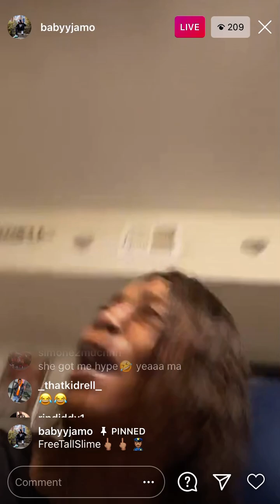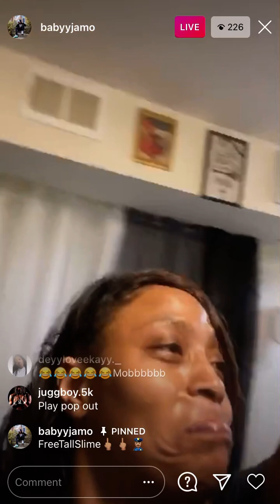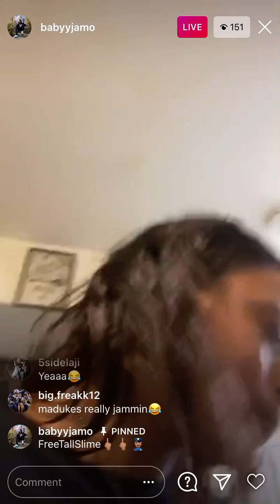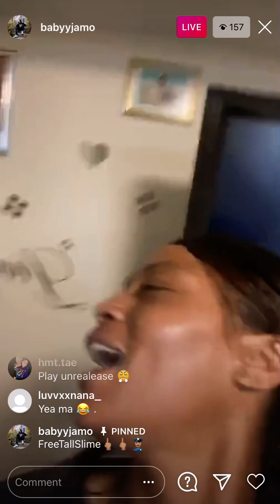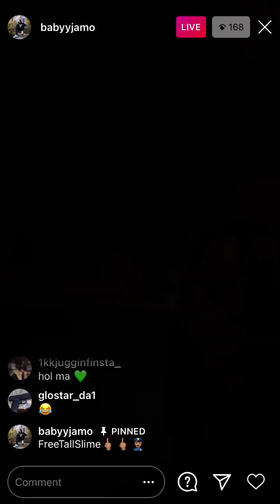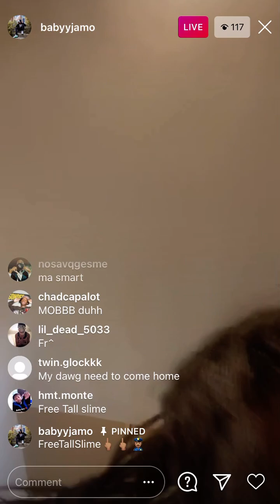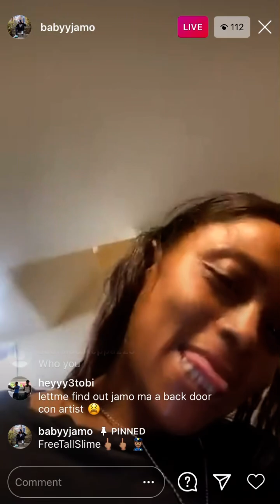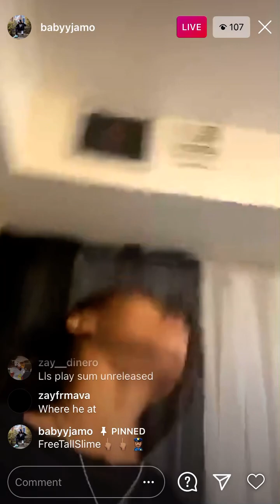“Baby jamo mother goes live and cranks his music” *FULL LIVE*